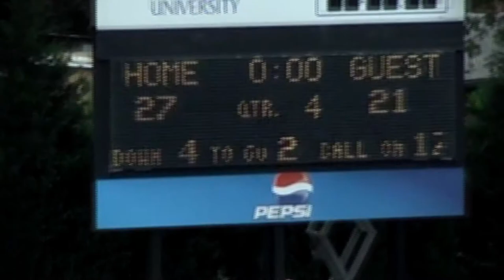Top Moments in CNU Football History Pt. 4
Part 4 of Top Moments in CNU Football History. CNU Sports dug through their archives and compiled a list of top moments in CNU Football history. CNU football defeated Salisbury Seagulls in a triple OVERTIME 2009